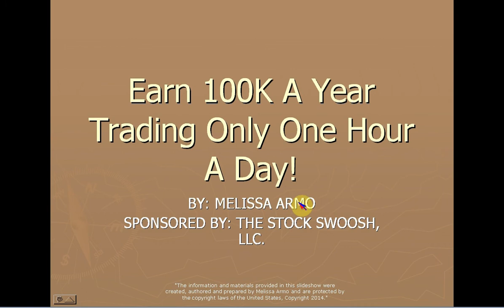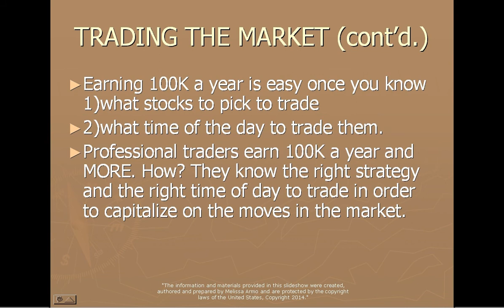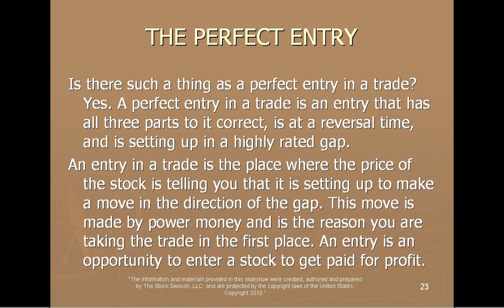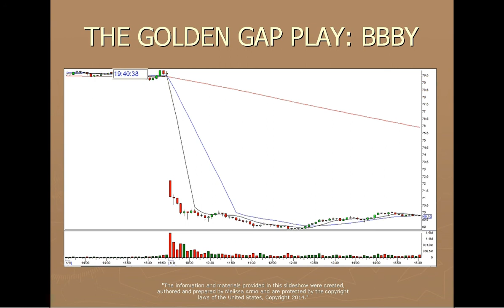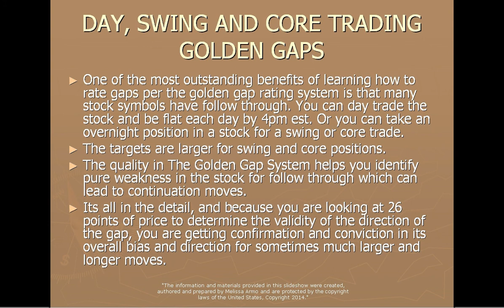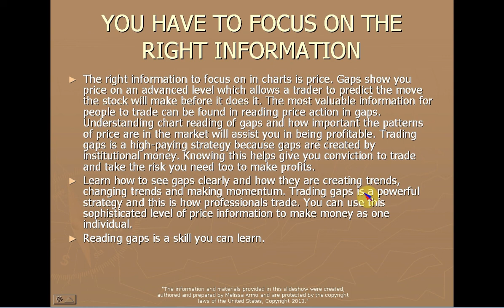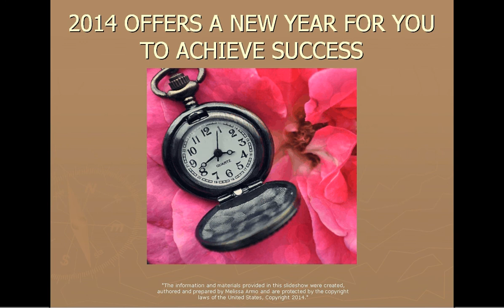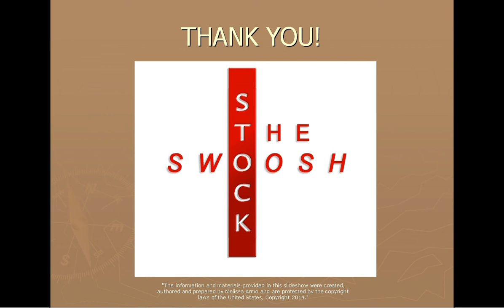EARN 100K A YEAR TRADING ONLY ONE HOUR A DAY LECTURE